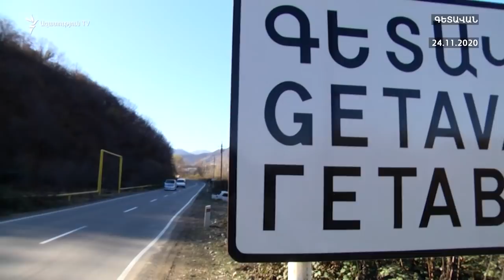Քարվաճառի շրջանն այսօրվանից անցավ Ադրբեջանի վերահսկողության տակ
Այսօրվանի Արցախի հյուսիս-արևմտյան Քարվաճառի շրջանն անցավ Ադրբեջանի վերահսկողության տակ: Արցախում պատերազմը դադարեցնելու վերաբերյալ Հայաստանի, Ադրբեջանի ու Ռուսաստանի ղեկավարների նոյեմբերի 9-ի հայտարարության համաձայն Քելբաջարի շրջանը, հետևաբար նաև Արցախը հյուսիսից Հայաստանին կապող ճանապարհն Ադրբեջանին պետք է անցնեին նոյեմբերի 15-ին, սակայն ժամկետը երկարաձգվեց 10 օրով՝ մինչև նոյեմբերի 25-ը: